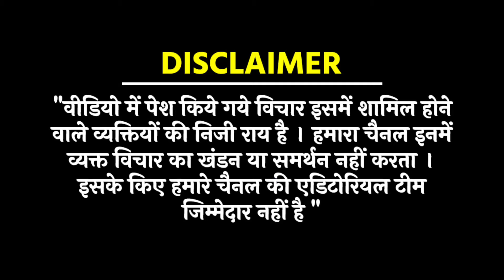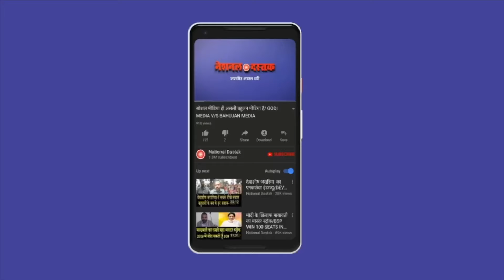इस बार मोदी का M फैक्टर हुआ फ्लॉप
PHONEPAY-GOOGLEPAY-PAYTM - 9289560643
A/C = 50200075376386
IFSC = HDFC0000314
Reporter-
Editor- GAUSIA
Camera person-